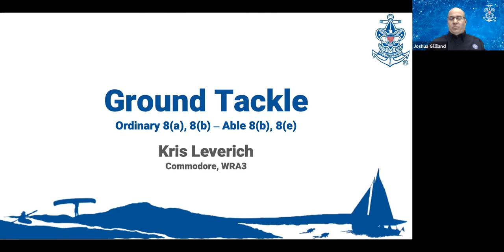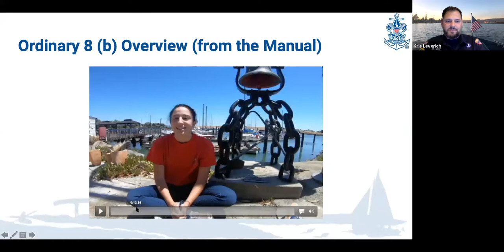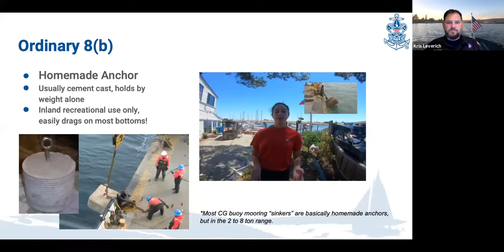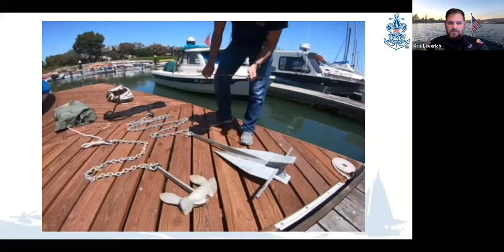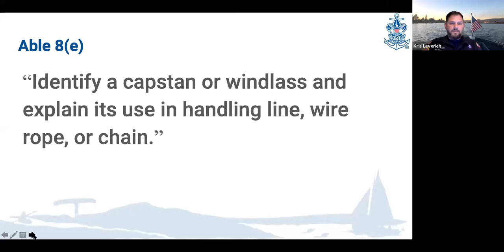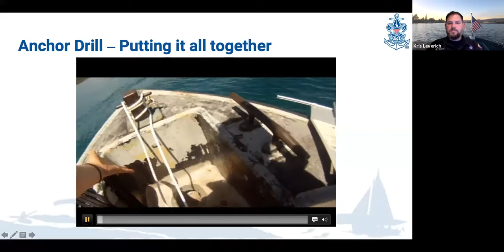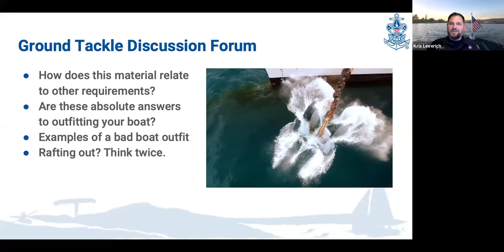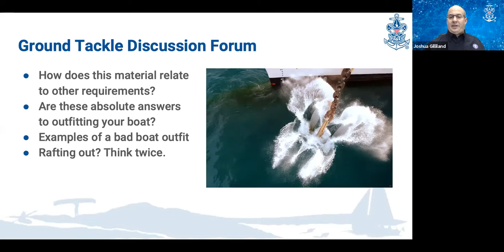Ground Tackle for Sea Scouts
Anchoring requires understanding Ground Tackle. This webinar will include selected elements from Ordinary and Able Ground Tackle Requirements, to empower Sea Scouts to understand how to anchor a vessel. The webinar will include:

Name the parts of a stock anchor and a stockless anchor. (Ordinary 8(a)); Describe five types of anchors. Describe how each type holds the bottom, the kind of bottom in which it holds best, and the advantages or disadvantages of each type. (Ordinary 8(b)); Identify the parts of the anchor cable starting with the anchor and ending at the vessel. (Able 8(b)); Identify a capstan or windlass and explain its use in handling line, wire rope, or chain. (Able 8(e)).